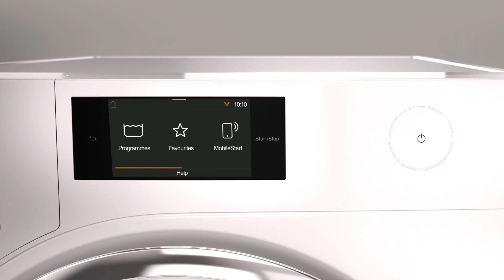Washing machine W1 - Hygiene info / washing machine smells I Miele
Does the washing machine smell unpleasant and/or does the display show you a "hygiene info"? You can see what to do in this video.